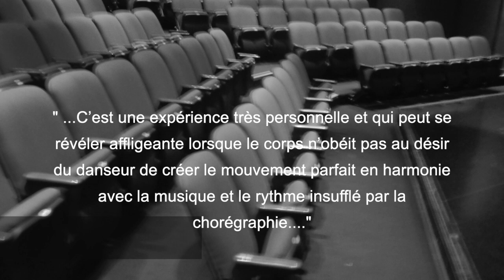les AUDITIONs - vous en pensez quoi ?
" L’expression artistique par le médium de la danse se manifeste dans un ensemble cohérent alliant technique, musicalité et sensibilité. Cela requiert aux danseurs de s’investir totalement dans leur art, et ce, durant de nombreuses années. C’est une expérience très personnelle et qui peut se révéler affligeante lorsque le corps n’obéit pas au désir du danseur de créer le mouvement parfait en harmonie avec la musique et le rythme insufflé par la chorégraphie. C’est dans cet état d’esprit qu’un danseur se présente à une audition au cours de laquelle il sera jugé, son corps scruté et examiné sous toutes ses formes tel un objet à qui l’on peut donner toutes les figures désirées."  - Suzanne Leclerc
(danseuse classique et juge pour les auditions de juillet 2017)